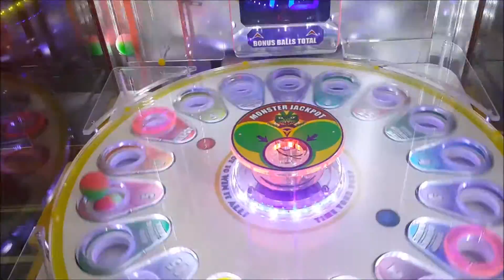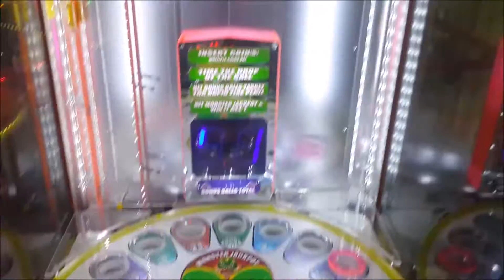HITTING THE MONSTER JACKPOT AGAIN 3!!!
And Double Jackpot Win!!!